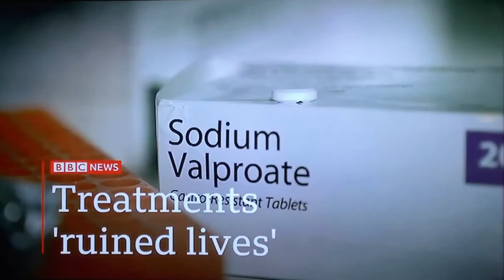BBC News with Victoria Derbyshire 8 July 2020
Victoria Derbyshire follows up on Baroness Cumberlege's Report relating to mesh and 2 drugs.